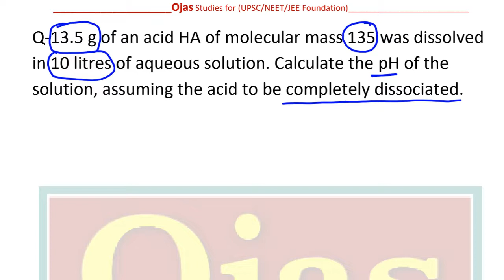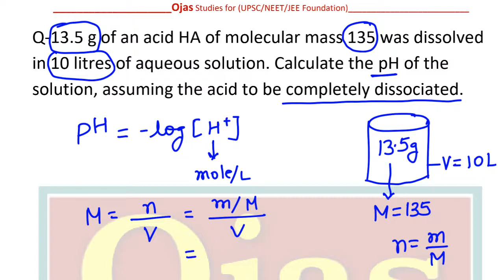13.5 g of an acid HA of molecular mass 135 was dissolved in 10 litres of aqueous solution. Calculate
Chemistry by Prabhakar Dwivedi

13.5_g_of_an_acid_HA_of_molecular_mass_135_was_dissolved_in_10_litres_of_aqueous_solution._Calculate_the_pH_of_the_solution,_assuming_the_acid_to_be_completely_dissociated.